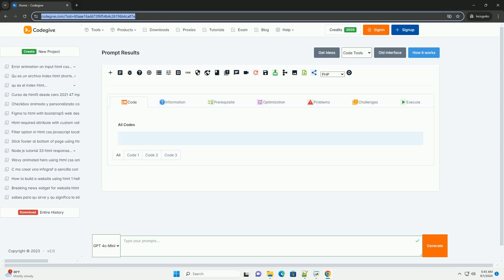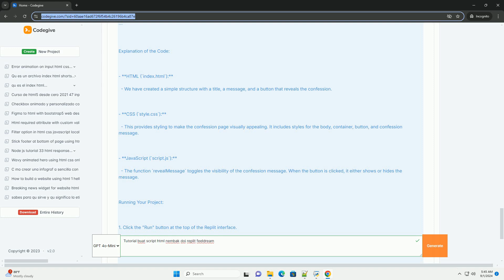Tutorial buat script html nembak doi replit feeldream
tutorial "buat script html nembak doi" di replit feeldream adalah panduan langkah-demi-langkah untuk membuat halaman web sederhana yang dapat digunakan untuk mengungkapkan perasaan kepada orang yang disukai. dalam tutorial ini, pengguna diperkenalkan pada dasar-dasar html, termasuk struktur dokumen, elemen, dan atribut yang diperlukan untuk membangun halaman yang menarik. tutorial ini menekankan pentingnya desain yang menarik dan interaksi pengguna, seperti penggunaan tombol dan formulir untuk membuat pengalaman yang lebih personal. selain itu, panduan ini juga memberikan tips mengenai cara mengekspresikan perasaan dengan kata-kata yang tepat, sehingga pesan yang disampaikan dapat lebih bermakna. dengan menggunakan platform replit, pengguna dapat dengan mudah mengedit dan menjalankan script mereka secara langsung, memungkinkan eksperimen dan pengembangan ide dengan cepat. tutorial ini sangat cocok bagi pemula yang ingin belajar html sambil menyampaikan perasaan mereka dengan cara yang kreatif dan menyenangkan.

python itu buat apa
python bisa buat apa
python buat apa
cara buat python bmi
cara buat python

python buat apa
cara buat python
python dictionary
python dotenv
python download windows
python docker
python download
python documentation
python doip
python docstring
python do while
python doit
python html generator